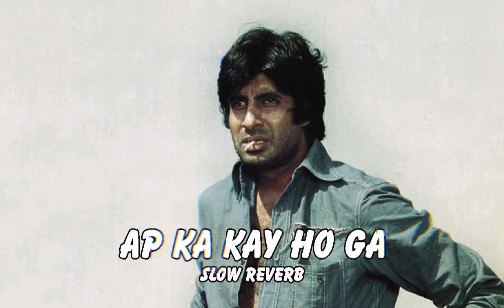Ap ka kay ho Ga 2023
Songs Best 19s old